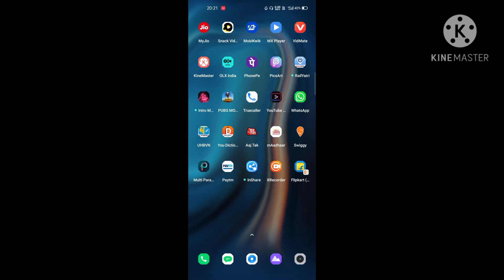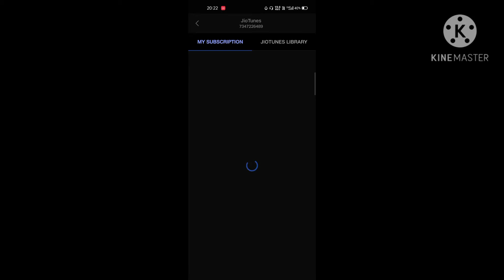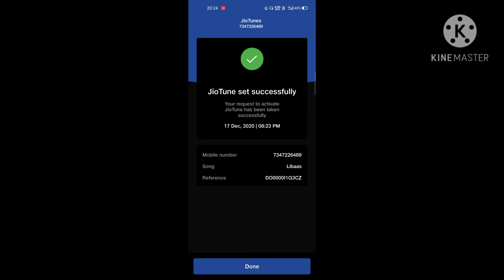jio unlimited calertune!!!! jio savan,my jio me free me calertune. free me calertune kaise lagaye.😉😉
hello friends
             dosto video kaisi lgi ye comment me jarur bataye.
aur agar video se related koi problem ho to
bhi comment me jarur bataye.

jio saavn,jio caller tune,jio saavn app